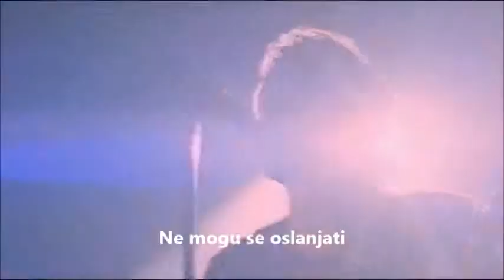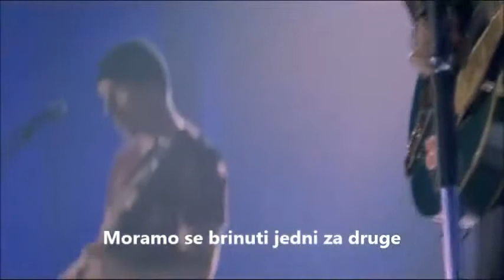U2 One sa prevodom